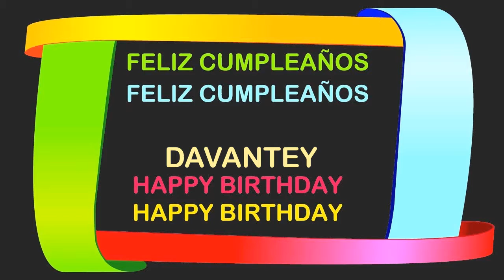Davantey Birthday Postcards & Postales